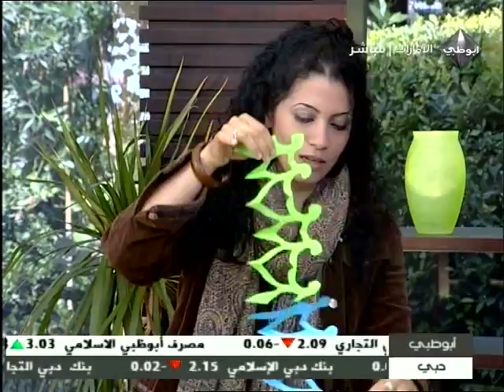YAFA Abu Dhabi TV Decoration